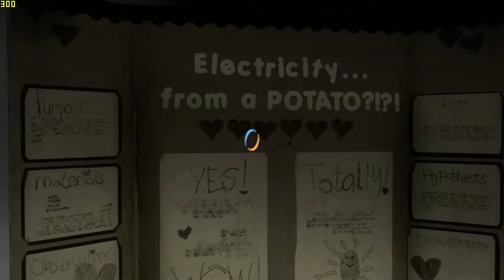Portal 2 Play through at 60 frames per second part 5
Enjoy this Portal 2 play through using NVidia's Shadowplay technology with a GTX 780 Ti from Gigabyte.